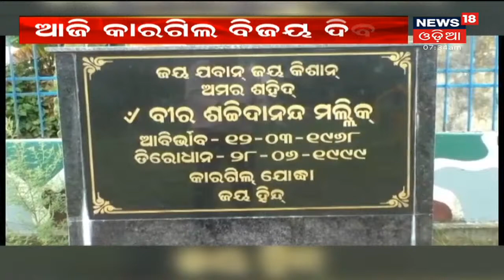ଆଜିଠୁ Schoolରେ ଦଶମ ଓ ଏକାଦଶ ଶ୍ରେଣୀରେ ହେବ ପାଠପଢା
ଆଜିଠୁ Schoolରେ ଦଶମ ଓ ଏକାଦଶ ଶ୍ରେଣୀରେ ହେବ ପାଠପଢା I ଅନିଛୁକ ପିଲାଙ୍କ ପାଇଁ ହେବ ଅନଲାଇନରେ କ୍ଲାସ I ସୁରକ୍ଷା ପାଇଁ ଦୁଇଟି ବ୍ୟାଚରେ ହେବ ପାଠପଢା I 26th July 2021